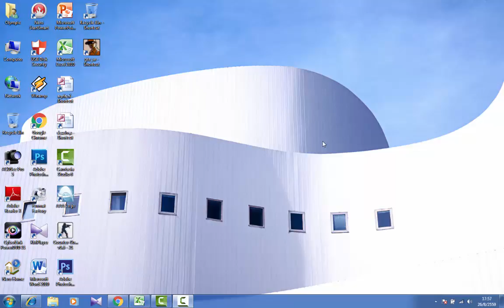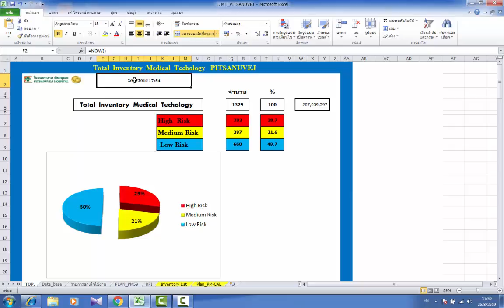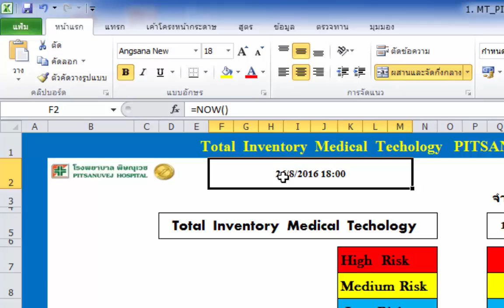วิธีการ แทรก วันที่ และเวลาลงในEXCEL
แสดง วิธีการ แทรก วัน เดือน ปี และเวลาลงใน EXCEL  เพื่อให้แสดง หรือ Update แบบอัตโนมัติ